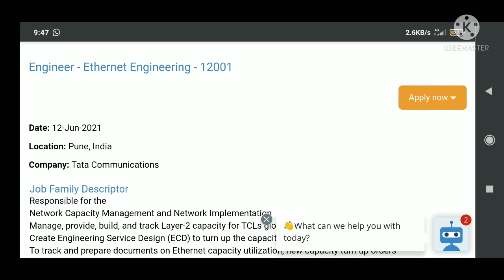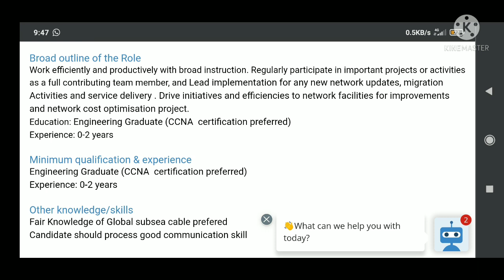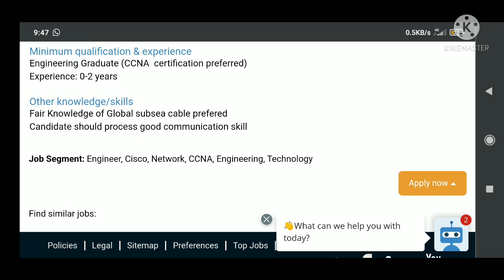Off Campus Drive | Tata communication recruitment 2021 | Ethernet Engineering role |Fresher's jobs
Off campus drive for 2021batch | Off campus Drive for 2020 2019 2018 Batch | TATA Communication recruitment 2021

Hi all,
This is Astha, HR and Career Consultant

To apply for TATA Communication

Cognizant 3 job roles

Tech Mahindra 3 job roles

Link

Do watch playlist of latest Recruitment drives

Do watch the playlist to do Accenture preparation and interview experience

also do watch playlist of Interview questions and answers of Software Companies

Freshers jobs
Technical Jobs
Software jobs
Job updates
MNC jobs
C

accenture**
accenture company**
accenture
accenture company
accenture is
accenture inc
accenture it
accenture it company
accenture group
tcs recruitement
off campus recruitment 2021 batch

off campus driveoff campus drive
accenture recruitement
job updates
software engineer
software development engineer
sw engineer
developer engineer
a software engineer
it jobs
it careers
jobs in it
jobs it
it opportunities
mnc recruitment